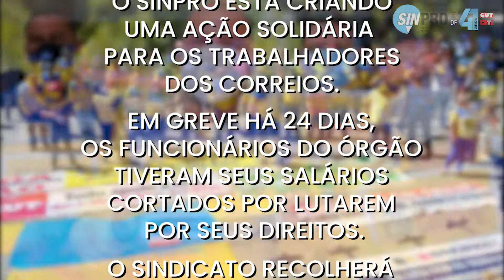TV Sinpro - SINPRO ADERE A AÇÃO SOLIDÁRIA PARA AJUDAR TRABALHADORES DOS CORREIOS